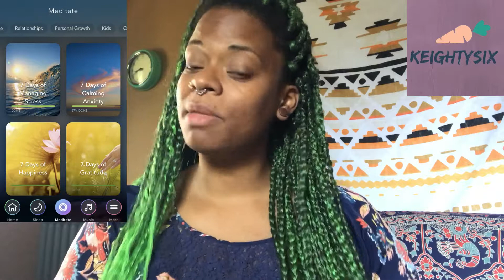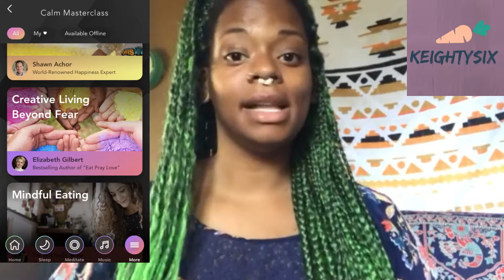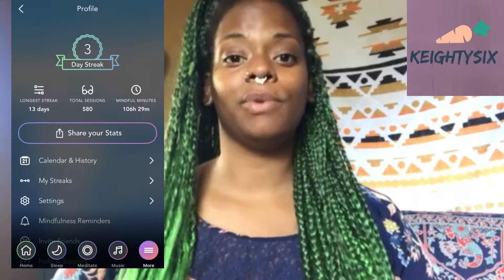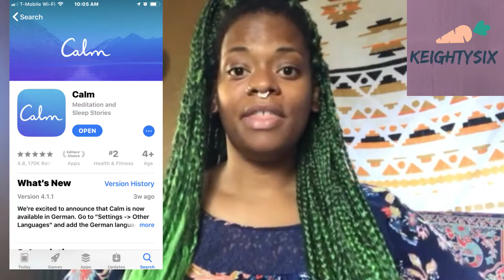MEDITATION APP REVIEW 2018 | CALM APP |DISCOVER THE SECRET TO MENTAL WELLNESS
hello Earthlings,

Today I am giving my in-depth review of my FAVORITE app. Calm.
 I have been using this meditation app for over ten years and they have surprised me by how much they've developed this app. I consider the Calm Meditation App the OG of meditation apps, and it is FULL of inspiring relaxing, and mindful content.

you're going to want to HIT THAT NOTIFICATION BUTTON to stay up to date with my videos where I'll be creating  JUST FOR YOU, the BEST content on promoting positive mental health!

Niklas Ahlstrom